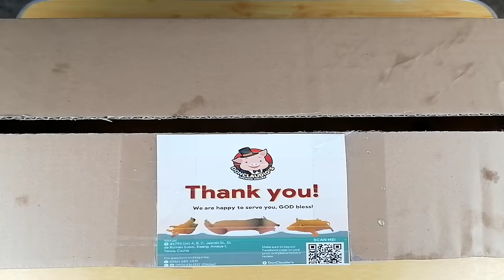ISANG BUONG LECHON BABOY MUKBANG | BY DON CLAUDIOS LECHON HOUSE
LECHON DE LECHE MUKBANG ASMR

Address:
Jasmine St. De Roman Brgy.Daang Amaya 1, Tanza, Philippines